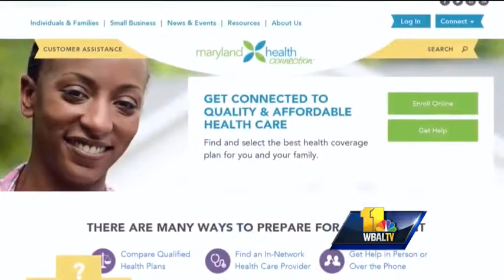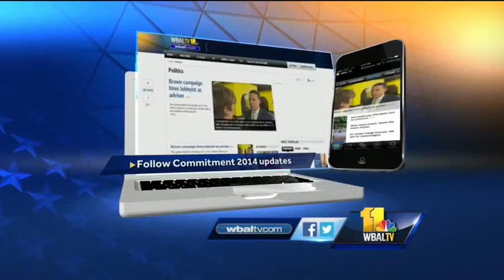Anthony Brown gubernatorial candidate profile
Anthony Brown says a commitment to service -- whether it's military, public or community service -- is a core value driven home by his parents from as early as he can remember.